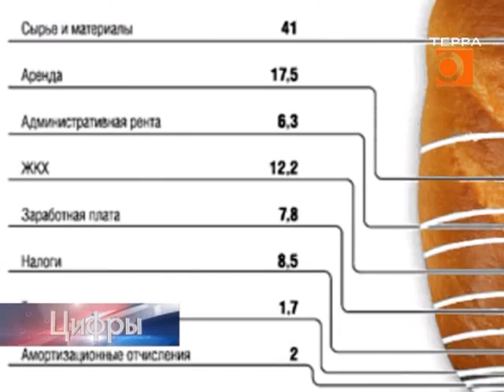Цифры. Эфир передачи от 20 декабря 2016г